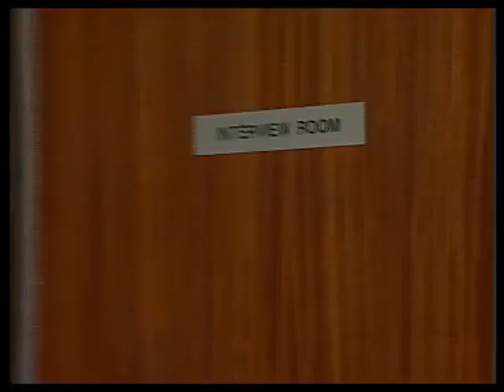The Bill series 11, episode 35 "Lost and Found"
DC Skase and DC Woods find themselves an unlikely ally in a dosser who uncovers a buried gun used in a petrol station robbery, and then takes full descriptions of two suspects who turn up looking for it â€“ much to the delight of Acting DI Deakin, who is determined to nail the pair responsible. Meanwhile, PC Loxton and PC Quinnan investigate the assault of a homosexual man who is attacked and robbed by a rent boy.

Vincenzo Pellegrino and Renu Setna guest star.

Acting D.I. Chris Deakin Shaun Scott
W.D.C. Suzi Croft Kerry Peers
D.C. Rod Skase Iain Fletcher
D.C. Alan Woods Tom Cotcher
Mrs. Bates Janie Booth
Angry cyclist Dominic Debias
Newman John Fraser
Jenkins Oliver Milburn
Ian Phillips Vincenzo Pellegrino
Chandra Renu Setna
Spencer Oliver Young